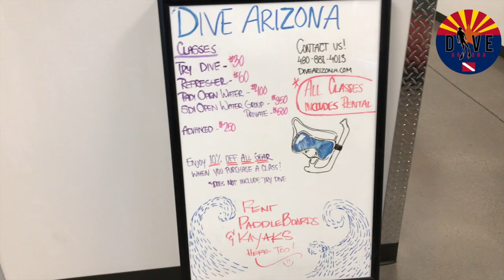Welcome to DIVE ARIZONA! Your Premier Scuba Shop and Experience in Arizona.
Come on down to Dive Arizona! Never experienced Scuba before? No Problem!  We have something for everyone!

Try Dive for only $30 per person,
Open Water classes both private and groups,
Advanced certification
Corporate and Group Team Building
Dive & Food
Scuba Gear Sales
Gear Rentals
Tank Refills...and MORE!
Dive Arizona is committed to providing a safe, fun Scuba experience.  We have world-class Instructors and Dive Masters ready.

With amazing and beautiful places to dive all over Arizona, why not go see Dive Arizona and get started on your next great adventure?

Dive Arizona
18618 South 186th Way